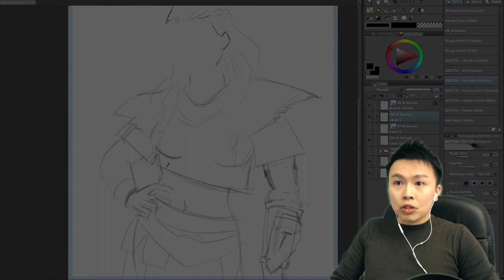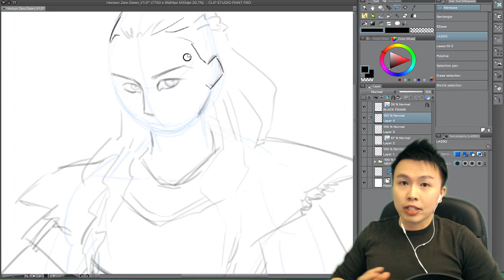TOM HIDDLESTON IS IN THIS GAME?! - Horizon Zero Dawn Gameplay Walkthrough Part 1 (Let's Play)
Welcome to my very first Let's Play video! The game I'm playing is Horizon Zero Dawn. I'm so excited to dive into this world that Guerrilla Games have created and I hope you guys will enjoy watching!

About Horizon Zero Dawn:
Horizon Zero Dawn is an action role-playing video game developed by Guerrilla Games and published by Sony Interactive Entertainment exclusively for the PlayStation 4. The game was released worldwide on Mar 1st 2017.

Explore a vibrant & lush world rich with the beauty of nature – but inhabited by awe-inspiring, highly advanced mechanized creatures. As a young machine hunter named Aloy, you must embark on a journey to unravel the mysteries of this world and discover your own destiny.